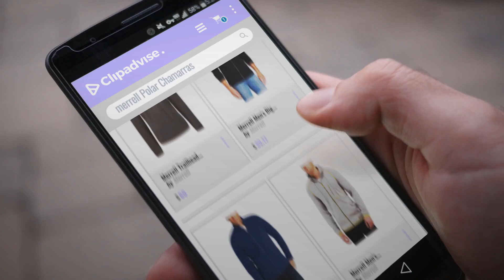Top 10 Ventas Merrell 2018: Merrell Trailhead 1/4 Zip Hybrid Polar Fleece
New! 2019 Black Friday / Cyber Monday Fleece Deals and Updates.

Black Friday / Cyber Monday Merrell Trailhead 1/4 Zip Hybrid Polar Fleece by Merrell

Black Friday / Cyber Monday Merrell Men's Big Sky Jacket by Merrell

Black Friday / Cyber Monday Merrell Men's Fractal 2.0 Fleece by Merrell

Black Friday / Cyber Monday Merrell Men's Tectonic Hoodie by Merrell

Black Friday / Cyber Monday Merrell Men's Big Sky Hybrid Jacket, Ink Heather, Small by Merrell

Black Friday / Cyber Monday Merrell Men's Hearthside Half Zip Jacket by Merrell

Black Friday / Cyber Monday Merrell Men's GTX Speed Full Zip Jacket by Merrell